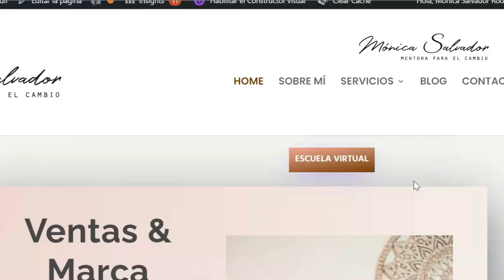CTA o llamada a la acción | Diccionario de marketing online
¿Sabes que es un CTA (Call to action) o llamada a la acción? 😨

Si no lo sabes, es hora de ver este pequeño video de marketing online para ayudarte con esos términos que a veces suenan a chino.

CTA (en español, llamada a la acción) es un enlace, un botón u otro tipo de función en una página web que invitará a los usuarios a actuar.
Es una invitación, no una imposición para el visitante. Normalmente les damos algo a cambio de esa acción como descargar un lead magnet, si no sabes que es un lead magnet te dejo el enlace para que veas el video donde lo explico.